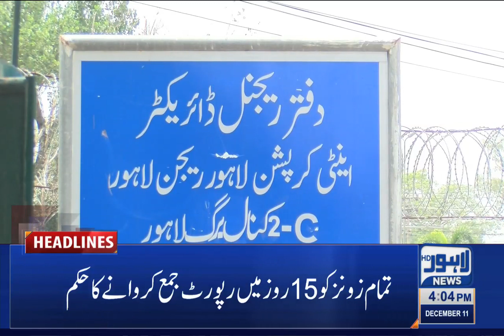04 PM Headlines | 11 December 2021 | Lahore News HD